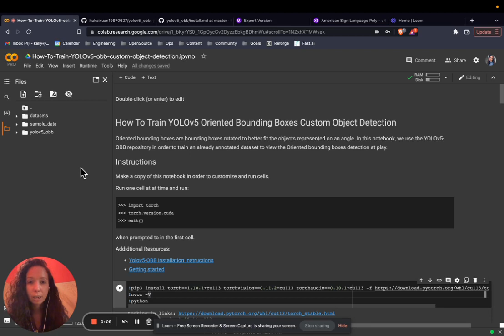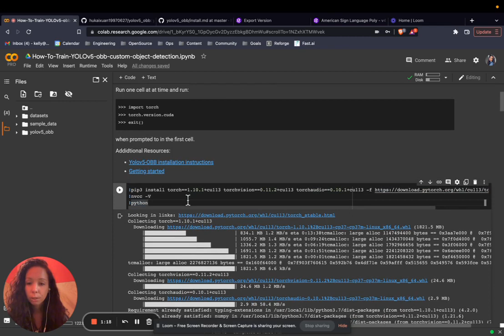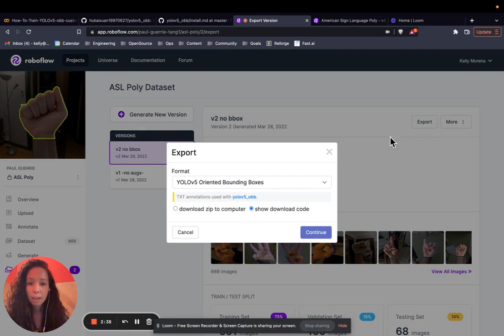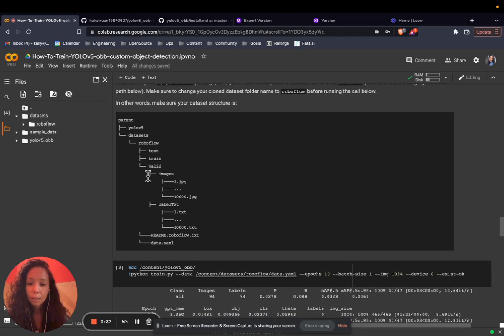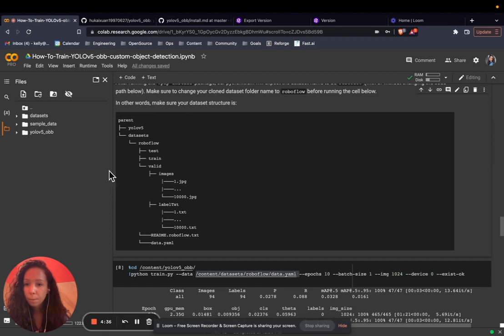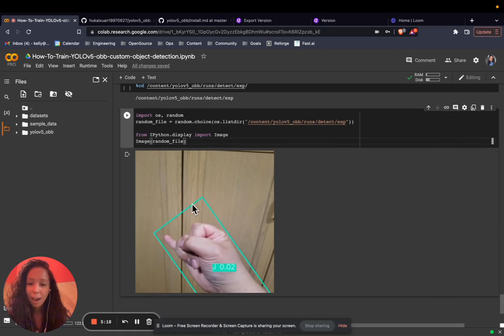How To Train YOLOv5-OBB (Oriented Bounding Boxes) custom object detection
Learn how to train your Roboflow Computer Vision dataset with YOLOv5-OBB.

Oriented bounding boxes are bounding boxes rotated to better fit the objects represented on an angle. Take a pill detection dataset for example. Using YOLOv5-obb we are able to detect objects that are rotated on a given frame or image more tightly and accurately, preventing capture of multiple objects or other objects in one bounding box.